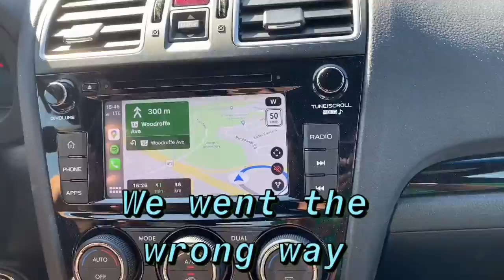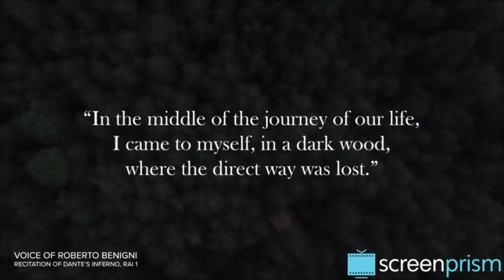WE ALMOST DIDNT MAKE IT LUSKVILLE FALLS HIKE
Sorry for not posting had some life stuff to deal with. In this video I talk about how to get out of the quarantine Funk.  It’s also a hiking vlog. The hike was at luskville  Quebec a propah one at that.